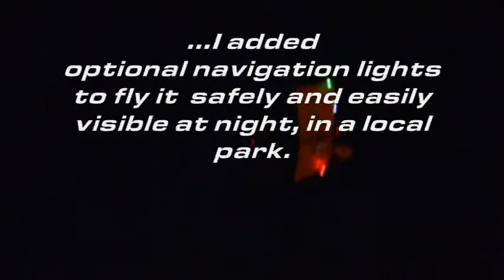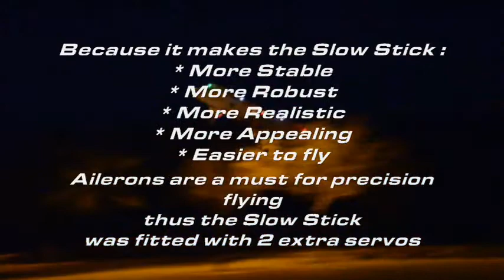GWS Slow Stick converted to a Realistic and High Performance Ultralight!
Why another GWS Slow Stick Mod? especially after many years since its release?

Well I get tired of seeing the same thing done and most of the stuff I see or come across in some kits is not as  durable and many suffer from realistic performance and appeal.  So I did my own ultralight conversion based highly on on scratch built MIA  RC ultralight, I had designed in recent years but was not able to make a full kit of it due to time constraints and heavy work loads with the aftermarket parts we make for the tiny helicopters.

Making a MIA conversion kit for the GWS Slow Sitick was easier and makes sense to me. If not,  then let my videos, of the model converted, speak for themselves.
I am enjoying the GWS Slow Stick in a new form so much that I have temporarily stoped flying helis for a change of pace.

My passion and Inspiration making,  possibly the most realistic tough and highly appealing RC ultralight models, is drawn from an honest appreciation and understanding  of real ultralights, microlights, nanolights, ultraleves, and similar real light aircraft.

I am using MIA TUFF (TM) items and hardware for the ultimate crash-proof model. Past experience designing all sorts of RC flying  models led me to select specific hardware and items I manufacture in house with my own methods to provide a model structure that is unbeatable and nearly indestructible. I do this because I hate crashing and having to repair models. So I rather provide a kit or  part that will last me  and my customers a long time.

This unique  approach to designing MIA kits and parts, is  also based on the same formula MIA micro-FLIGHT has been using for over a decade with our world popular TUFF LG, Frames, aftermarket parts and original heli, airplane and autogyro kits, some of you may be already familiar with.

Kits are currently limited only because I am trying to share workload with other items I offer, but I would really like to share the fun I am having with others who may have a GWS Slow Stick just wating for that ultimate conversion.